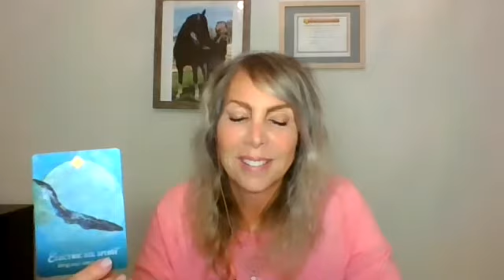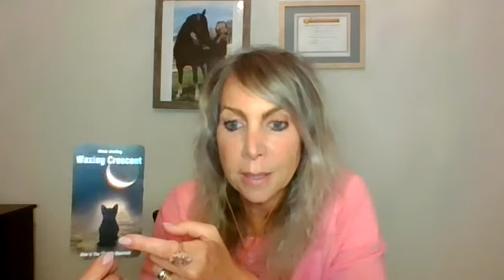Master Life Path #11 - YOU ARE BUILDING The Bridge New Levels of Consciousness!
In this episode I discuss what Master Life Path #11's are Bridge Builders and what they are here to do.  I also channel messages from Spirit and your Ancestors.

COME SAY HI & VISIT ME ON SOCIAL MEDIA!

ABOUT ME: My name is Julie Saillant and I am an Intuitive Healer, Certified Life Optimization Coach, Channeler, Light Worker, Star Seed, Shaman & Empath. I offer channeled messages from God, Spirit, Source, The Archangels & Ancestors. I am also an Animal Communicator and I speak with animals who are here or who have crossed over the Rainbow Ridge.